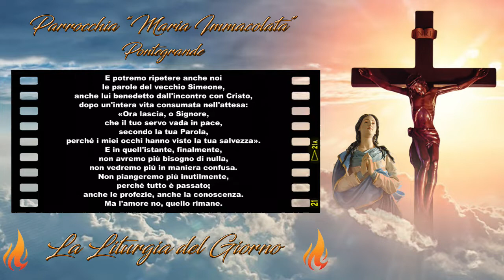Liturgia di Mercoledì 2 Febbraio 2022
Mercoledì 2 Febbraio 2022
PRESENTAZIONE DEL SIGNORE

Il vecchio Simeone, certo della promessa ricevuta, riconosce Gesù, la salvezza di cui il Cristo è portatore e accetta il compiersi della sua esistenza.
Anche Anna, profetessa ormai avanti negli anni e che aveva passato quasi tutta la sua vita in preghiera e penitenza, riconosce Gesù e sa parlare di Lui a quanti Lo attendono.

Anna e Simeone, a differenza di molti altri, capiscono che quel bimbo è il Messia perché i loro occhi sono puri, la loro fede è semplice e perché, vivendo nella preghiera e nell'adesione alla volontà del Padre, hanno conquistato la capacità di riconoscere la ricchezza dei tempi nuovi.

Prima ancora di Simeone e Anna, è la fede di Maria che permette all'amore di Dio per noi di tramutarsi nel dono offertoci in Cristo Gesù.

Giovanni Paolo II nella "Redemptoris Mater" ci ricorda che "quello di Simeone appare come un secondo annuncio a Maria, poiché le indica la concreta dimensione storica nella quale il Figlio compirà la sua missione, cioè nell'incomprensione e nel dolore" (n. 16).

📒 Prima Lettura

🔥 Ml 3,1-4 🔥
Entrerà nel suo tempio il Signore che voi cercate.

Dal libro del profeta Malachìa

Così dice il Signore Dio:
«Ecco, Io manderò un mio Messaggero a preparare la via davanti a Me e subito entrerà nel suo tempio il Signore che voi cercate; e l'Angelo dell'Alleanza, che voi sospirate, eccolo venire, dice il Signore degli eserciti.
Chi sopporterà il giorno della sua venuta? Chi resisterà al suo apparire? Egli è come il fuoco del fonditore e come la lisciva dei lavandai.
Siederà per fondere e purificare l'argento; purificherà i figli di Levi, li affinerà come oro e argento, perché possano offrire al Signore un'offerta secondo giustizia.
Allora l'offerta di Giuda e di Gerusalemme sarà gradita al Signore come nei giorni antichi, come negli anni lontani».

📒 Salmo responsoriale

🔥 Sal 23 🔥
Vieni, Signore, nel tuo tempio santo.

Alzate, o porte, la vostra fronte,
alzatevi, soglie antiche,
ed entri il Re della Gloria.

Chi è questo Re della Gloria?
Il Signore forte e valoroso,
il Signore valoroso in battaglia.

Chi è mai questo Re della Gloria?
Il Signore degli eserciti è il Re della Gloria.

📒 Vangelo di Mercoledì 2 Febbraio 2022

🔥 Lc 2,22-40 🔥
I miei occhi hanno visto la tua salvezza.

Quando furono compiuti i giorni della loro purificazione rituale, secondo la Legge di Mosè, Maria e Giuseppe portarono il bambino a Gerusalemme per presentarLo al Signore – come è scritto nella Legge del Signore: «Ogni maschio primogenito sarà sacro al Signore» – e per offrire in sacrificio una coppia di tortore o due giovani colombi, come prescrive la Legge del Signore.
Ora a Gerusalemme c'era un uomo di nome Simeone, uomo giusto e pio, che aspettava la consolazione di Israele, e lo Spirito Santo era su di lui. Lo Spirito Santo gli aveva preannunciato che non avrebbe visto la morte senza prima aver veduto il Cristo del Signore.
Mosso dallo Spirito, si recò al tempio e, mentre i genitori vi portavano il bambino Gesù per fare ciò che la Legge prescriveva a suo riguardo, anche egli Lo accolse tra le braccia e benedisse Dio, dicendo:
«Ora puoi lasciare, o Signore, che il tuo servo
vada in pace, secondo la tua Parola,
perché i miei occhi hanno visto la tua salvezza,
preparata da Te davanti a tutti i popoli:
Luce per rivelarTi alle genti
e Gloria del tuo popolo, Israele».
Il padre e la madre di Gesù si stupivano delle cose che si dicevano di Lui. Simeone li benedisse e a Maria, sua Madre, disse: «Ecco, Egli è qui per la caduta e la risurrezione di molti in Israele e come segno di contraddizione – e anche a Te una spada trafiggerà l'anima –, affinché siano svelati i pensieri di molti cuori».
C'era anche una profetessa, Anna, figlia di Fanuèle, della tribù di Aser. Era molto avanzata in età, aveva vissuto con il marito sette anni dopo il suo matrimonio, era poi rimasta vedova e ora aveva ottantaquattro anni. Non si allontanava mai dal tempio, servendo Dio notte e giorno con digiuni e preghiere. Sopraggiunta in quel momento, si mise anche lei a lodare Dio e parlava del Bambino a quanti aspettavano la redenzione di Gerusalemme.
Quando ebbero adempiuto ogni cosa secondo la Legge del Signore, fecero ritorno in Galilea, alla loro città di Nàzaret. Il Bambino cresceva e si fortificava, pieno di sapienza, e la Grazia di Dio era su di Lui.